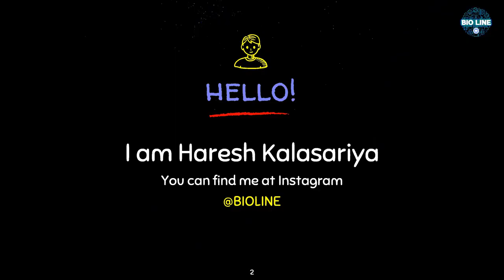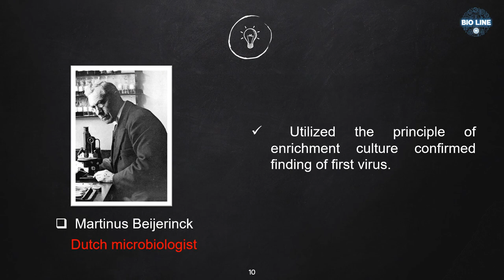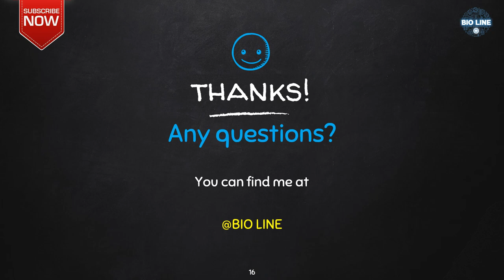Contributors of Microbiology (Part- 2)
BIO LINE is created to spread the knowledge of Microbiology, life science and biology by sharing all this free  lectures video presented by  Haresh Kalasariya on YouTube. All these tutorials are brought to you for free.

Haresh S. Kalasariya

Editing & Desining done by:
The Sparrow Production
IDs: